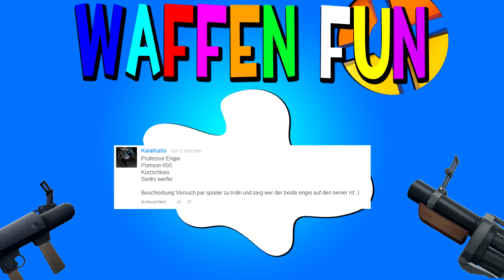Professor Engie! | Waffenfun [#15] | Team Fortress 2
Stellt ein Klassenset für den Medic vor! Mit Name, Waffen und vlt. zusätzliches! :D

► Seid ihr schon Facebook Fans?

► Ich habe auch meine eigene Steam Gruppe! Tretet doch bei? :)

⇉Beschreibung⇇
Ich reuploade gerade meine alten Videos! Nicht alle. Aber so viele wies geht ^^